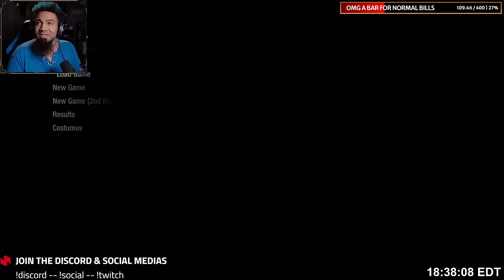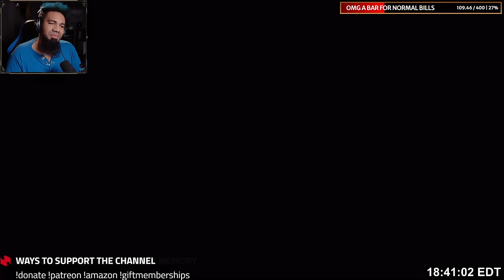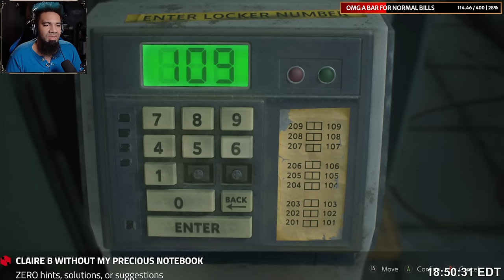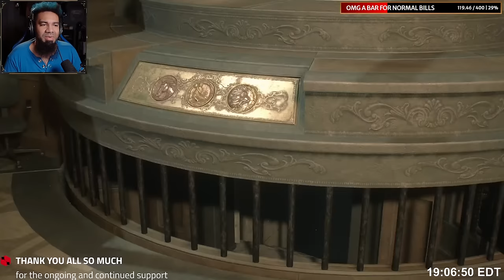【Resident Evil 2 Remake】Claire B Hardcore S+ Attempt 2... but THE NOTEBOOK is off-limits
Time for PART 2 of this insanity! You played Resident Evil 2 Remake (RE2 2019) on Hardcore and got S+ Rank as Claire Redfield Scenario B to snag all unlockables and infinite ammo using my Everyman's Guides (to the other scenarios since there's no Claire B guide) ... but what if THE EVERYMAN HIMSELF, Darkness Jackson, can't use the notes he made that created the guide?

Well... it can be a trainwreck. Claire B can be even worse. And I'm sick. And this is attempt 2 of trying, as attempt 1 was a failure (I ran out of time).

This is NOT the Everyman's Guide to beating RE2 as Leon A on Hardcore with an S+ Rank (relatively) EASILY. This is a derpy Darkness Jackson fumbling his way through a game he should know like the back of his hand trying to still show he's got that mojo.

This little challenge for Resident Evil 2 (RE2) 2019 Remake Gameplay Walkthrough Playthrough will include Leon A, All Weapons (if I feel like using them), and Infinite Ammo for the Rocket Launcher, SMG, and handgun for PS4 Pro, Xbox One X, and PC.

Support Me Directly Here (Even if I'm Not Streaming)!

Resident Evil 2 is a survival horror game developed and published by Capcom. It is a remake of the 1998 game Resident Evil 2. Players control rookie police officer Leon S. Kennedy and college student Claire Redfield as they attempt to escape from Raccoon City during a zombie apocalypse. It was scheduled for worldwide release for the PlayStation 4, Windows, and Xbox One on January 25, 2019.

Characters: Leon Kennedy, Claire Redfield, Zombies, Elliot, Marvin Branagh, William Birkin, Ada Wong, Ben, Tyrant, Annette Birkin

Chapters:
0:00:00 Just Starting the Stream
0:16:13 The RPD (but I do better eventually)
0:43:18 Birkin Fight 1
0:47:48 RPD Basement
0:54:02 Back Above Ground in the RPD
1:17:02 Sherry's Section
1:23:36 Heading to the Orphanage
1:30:51 The Sewers
1:55:32 Birkin Fight 2
2:01:25 The Lab
2:31:17 Birkin Fight 3
2:48:11 Birkin Fight 4
2:49:29 Scenario B Final Fight & Results
2:55:50 No Way Out Attempts
3:41:11 Credits & Farewells